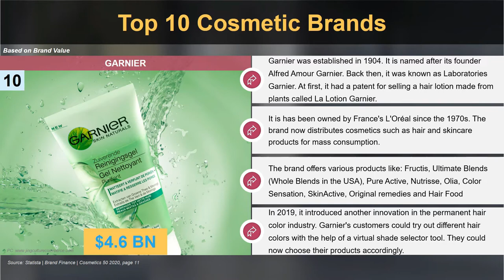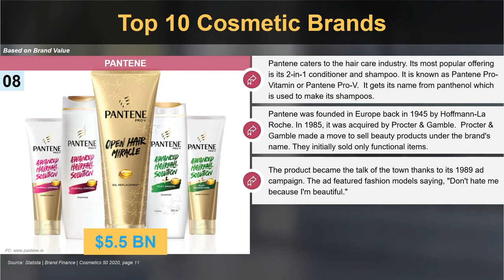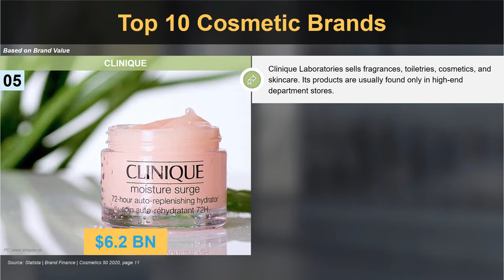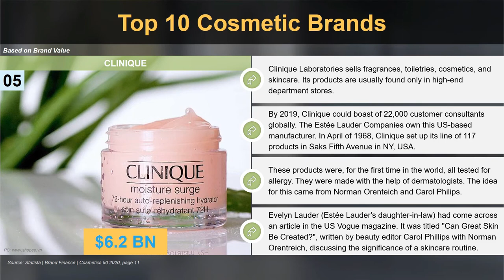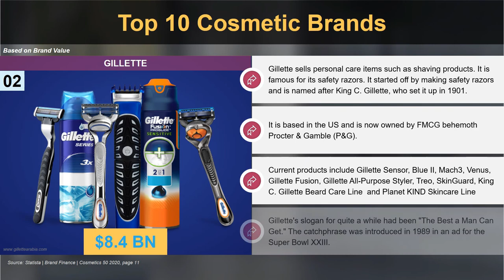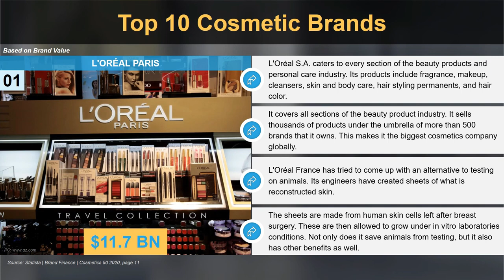Top 10 Cosmetic Brands in 2021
We present to you the top 10 Cosmetic Brands of 2021 in detail.

10. Garnier
The French origin brand Garnier was founded in 1904 and currently with a brand value of 4.6 billion USD acts as a subsidiary of its parent company L’Oréal. The cosmetics company produces skin care and hair care products for the mass market and its exemplary product line includes Organic, Olia, Pure Active and Fructis etc.

9. Dove
The American origin personal care brand Dove has a brand value of 4.9 billion USD. It was founded in the year 1957 and is currently owned by Unilever. Dove is one of the top cosmetics brands in the world with a product presence in 150+ countries. The product portfolio is for women, men and babies and includes facial care, hair care, beauty bars, body wash, deodorants and lotions.

8. Pantene
With 5.5 billion USD in brand value, Pantene has become one of the top 10 cosmetic brands in the world. Founded in the year 1945 the iconic brand is owned by Procter & Gamble and has some renowned celebrities like Priyanka Chopra, Maudy Ayunda and Selena Gomez as its brand ambassadors.

7. Shiseido
Shiseido is a multinational company associated with the cosmetics industry. With a brand value of 5.6 billion the Japanese brand deals in products for hair care, body care and skin care, make-up and fragrances. Founded in 1872 it has the distinction of being the largest cosmetic company in Japan and the fifth-largest in the world.

6. Guerlain
The French origin company Guerlain was founded in the year 1828 and is one of the oldest cosmetic brands in the world. It was owned and run by the Guerlain family until the year 1994 when it was sold to LVMH. The 5.6 billion USD company deals in perfumes, skincare and cosmetics.

5. Clinique
With a brand value of 6.2 billion USD the American origin Clinique is one of the top manufacturers of consumer goods like fragrances, skincare, toiletries and cosmetics. The company acts as a subsidiary of Estee Lauder Companies and sells its products through department outlets that cater to luxury items

4. Estee Lauder
Estee Lauder was founded in 1946 and with headquarters based in New York City offers its products through retail outlets and e-commerce platforms. The multinational company is of American origin and has a brand value of 6.2 USD. It markets and manufactures luxury items related to skincare, haircare, fragrance and make-up.

3. Nivea
Nivea is a 7.3 billion USD company owned by Beiersdorf Global AG and has a worldwide product presence. Founded in 1911 the German origin brand deals in products related to body care and skincare like toners, cleansers, shampoo, shaving creams and tanning oils

2. Gillette
With an 8.4 billion USD market value, Gillette is currently one of the top cosmetics brands in the industry. It was founded in the year 1901 and currently is owned by Procter & Gamble. The American brand deals in personal care products like shaving supplies including razors.

1. L’Oréal
L’Oréal with a brand value of 11.7 USD is the largest cosmetic brand in the industry. The French origin company was founded in the year 1909 and deals in personal care products related to hair care, make-up, sun protection, skincare and hair colour. With 500+ brands under its umbrella, L’Oréal is one of the companies that have a product for almost all the beauty categories.

This video is on Top 10 Cosmetic Brands and it has the following
sub-topics.

Time Stamps

0:00 Introduction
00:16 GARNIER
00:59 DOVE
01:38 PANTENE
02:19 SHISEIDO
02:46 GUERLAIN
03:22 CLINIQUE
04:14 ESTÉE LAUDER
04:47 NIVEA
05:32 GILLETTE
06:11 L'ORÉAL PARIS